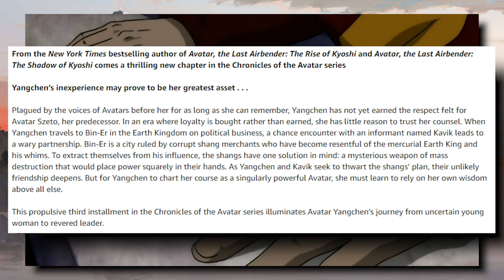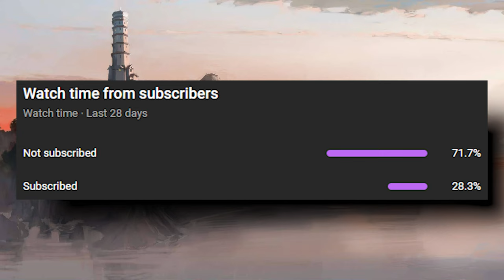A NEW Avatar Story is Coming - The Dawn of Yangchen!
The first project of the Avatar Studios era is a new novel from author F.C. Yee focusing on Avatar Yangchen! Let's discuss it.

All footage used is from and credited to Avatar: The Last Airbender and The Legend of Korra, copyright Viacom/CBS.